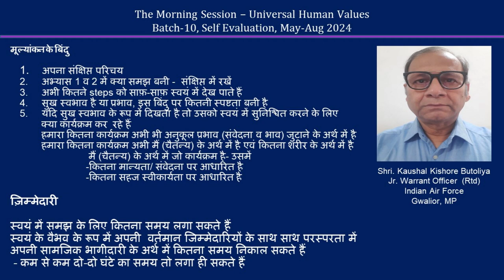Sharing Kaushal Kishore Butoliya ji 2024 07 29 MS Hindi Batch 10